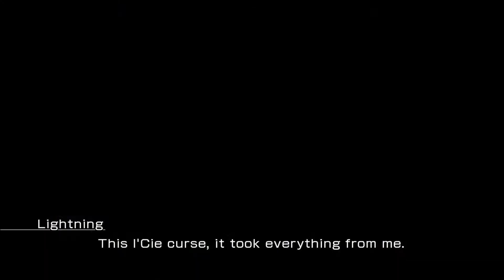Let's Play Final Fantasy XIII 025: Food Libraries (with desync)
Lightning and Hope wander into Food Libraries, and during the last bit of video there's some picture/sound desync.  It would be a real pain to fix, it would involve me reprocessing the video and losing picture quality, and frankly, it only affects one of about a hundred Lightning/Hope plot conversations.  So it stays.  Enjoy!